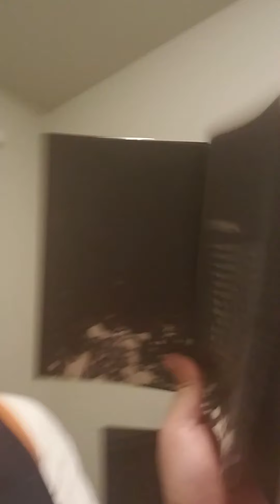Joker of who.